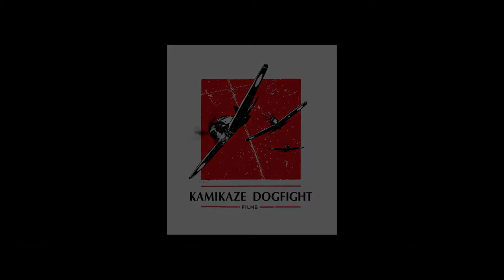🎞 DON'T LOOK BACK Trailer (2020)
Synopsis :
When a young woman overcoming her traumatic past is among several witnesses who see a man fatally assaulted and don't intervene, they find themselves targeted by someone, or something, out for revenge.
Genre: Horror, Mystery, Thriller
Actors: Kourtney Bell, Will Stout, Skyler Hart
Directors: Jeffrey Reddick
Production: Hood River Entertainment, Setlife Films, Storyteller Media, Title Media
Release Date: 16 October 2020 (USA)
Countries: USA